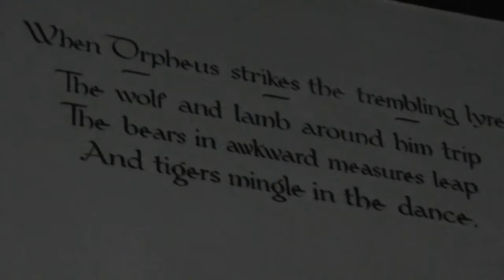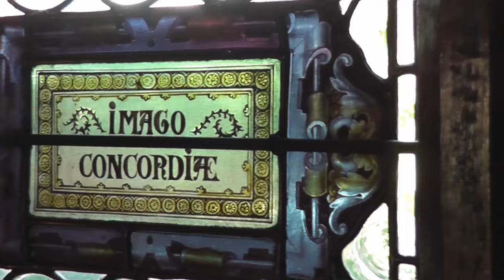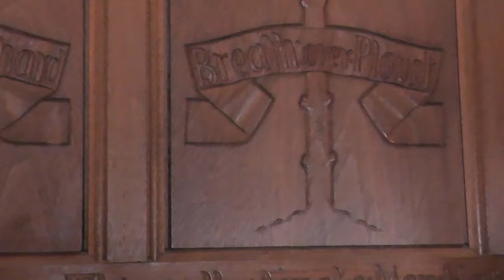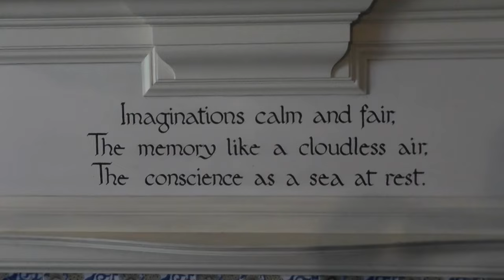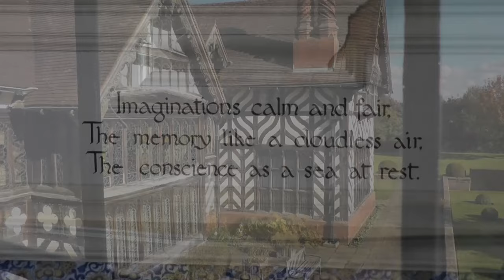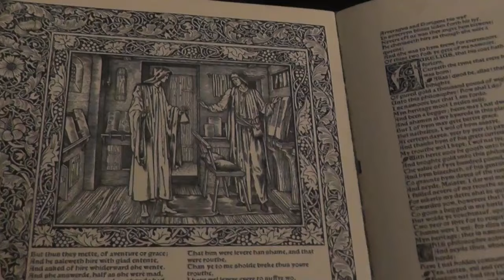Wickedness: Walking Talking Pulpit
Wickedness